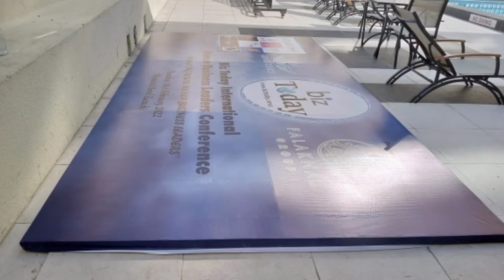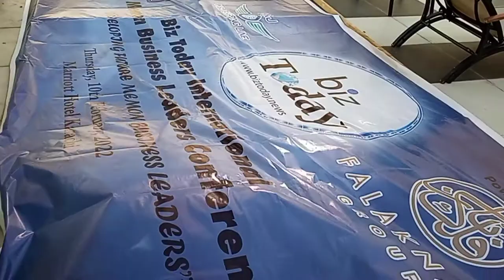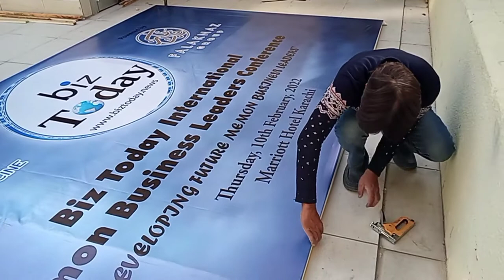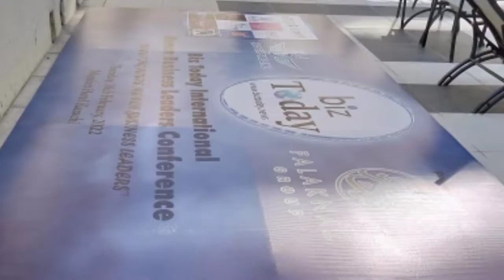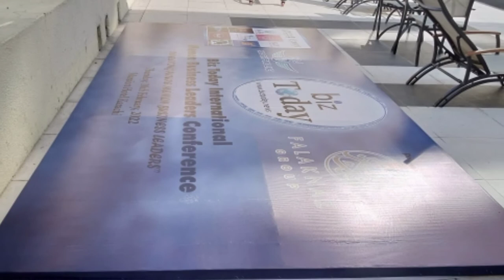Backdrop Making Installation | Panaflex Wood Frame | Marriott Hotel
Advertising Tech
Assalamualaikum Friends.
I Am OBAIDULLAH.  Welcome To Over YouTube Channel  Advertising Tech..
Sign Boards & Offset Printing
All Kinds Of Publicly.
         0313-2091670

3d sign boards,
3d sign boards outside ebbing
LED Sign Boards
Vinyl Pasting
One Way Vision Pasting
Wall Pasting
Panaflex Pasting
Flex Fixing
Flex Pasting
Visiting Cards
Animation
Signage
Bill Boards
Acrylic Board